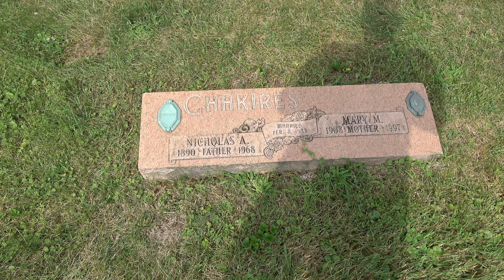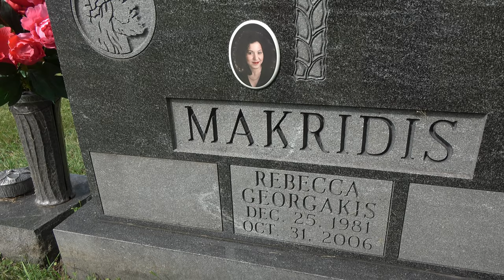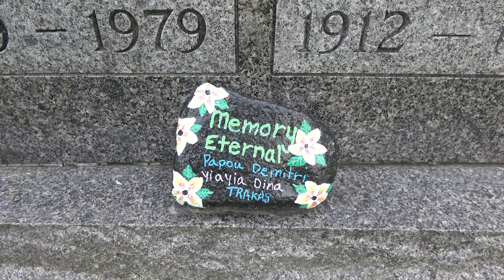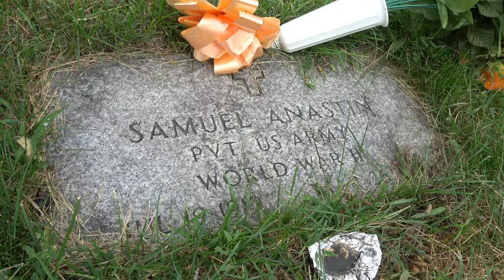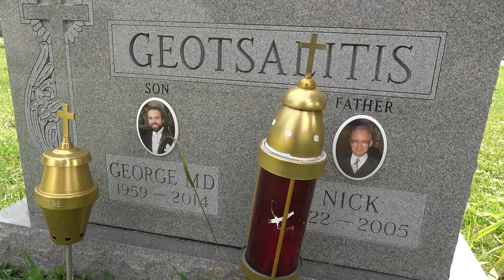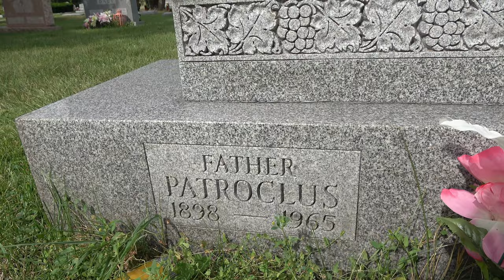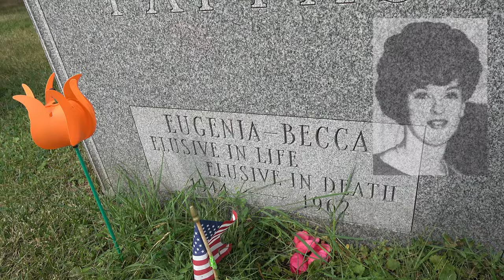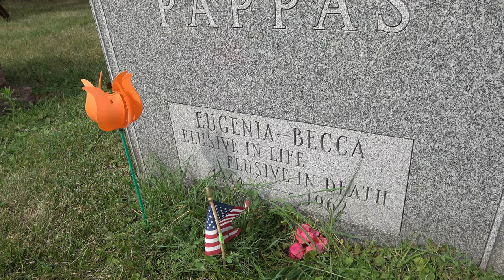The Becca Pappas Hit - Elmwood Cemetery, River Grove IL Those Forgotten, & some Famous and Infamous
THIS STORY:

Eugenia "Becca' Pappas was smitten with Frank Schwiehs. The FBI considered him the Babe Ruth of Outfit hit men, with dozens of Outfit victims, mobsters from New York to Los Angeles, murderous bosses and their turncoat business associates. Other hit men were terrified to be near him, even when he was sleeping.

"Schweihs the Enforcer" was the reason those frail, old mob leaders could run things without worrying about ambitious underlings. He's the reason they made fortunes, and a president and mayors and judges.

The list of the German's dead is a history of organized crime in America. Except for Becky Pappas, a beauty, tall, slim, black eyes, black hair. She was a passenger in his car the last time anyone saw her. His car then completely disappeared. Then it was auctioned a month later, totally stripped clean, washed down. Then crushed.

Becky's murder was investigated by corrupt Chicago lawmen. Being Chicago, Schweihs was released without charges.